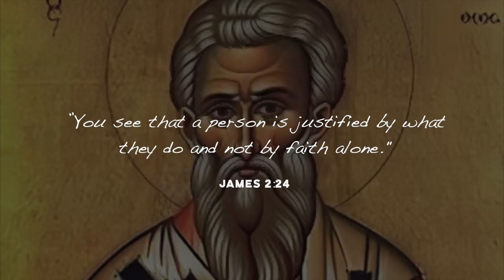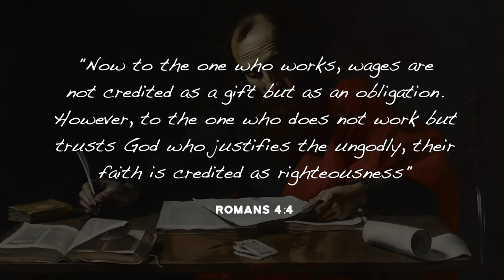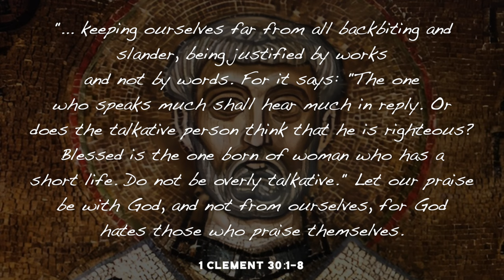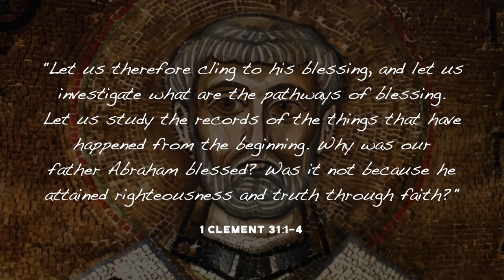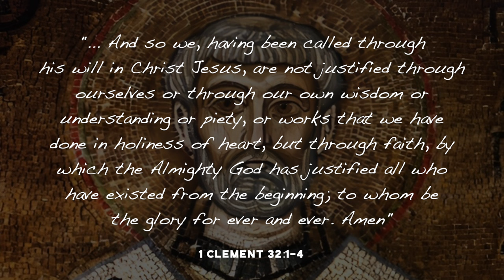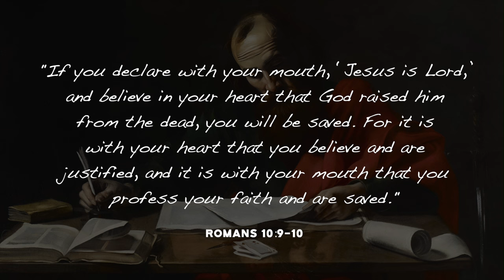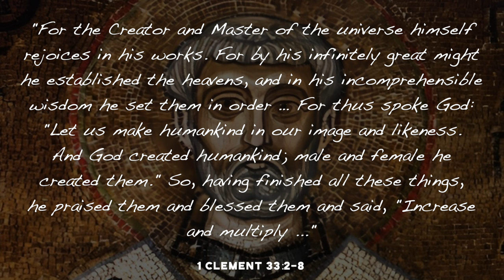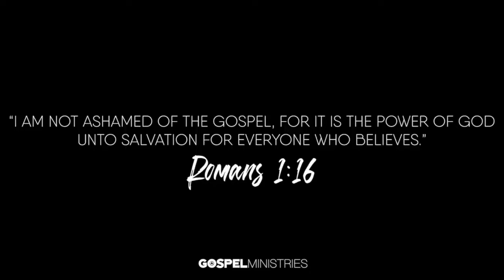Church Fathers PROTESTANT 😱 on Justification?? (Part 1) Pastor RESPONDS Trent Horn/CATHOLIC Claims!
What did the earliest Christians teach about JUSTIFICATION?? Do Protestants have a leg to stand on when it comes to finding FAITH ALONE in Clement, Polycarp and Ignatius? In addition, how do we reconcile the seeming conflict with James and Paul? Find out!